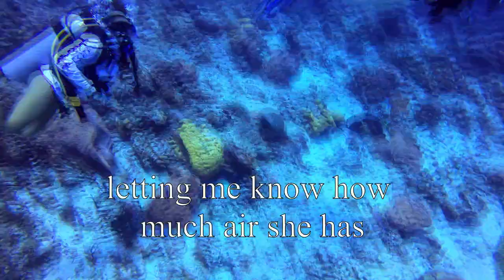Scuba diving in Cozumel, Mexico - Amazing scuba turtle, Santa Rosa Wall, cool looking fish. Vlog 7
Travel to Cozumel Mexico by ferry, and upon arrival we stayed at Cozumel dive school.  They were absolutely amazing and took us from not knowing anything about scuba diving to become certified open water scuba divers. We recommend this place to anyone wanting to learn how to become certified padi scuba divers. Scuba diving in Cozumel, Mexico - Amazing scuba turtle, Santa Rosa Wall, cool looking fish.

🛒Where I get my music - Sound Stripe

Gear I use:
Main Camera - GoPro Hero 8

Backpack - Endurax ShellX P01 Extra Large Camera Backpack

Go Pro Selfie stick with Tri Pod

Universal Video Microphone with Shock Mount

0:00 TIME STAMPS
0:01 Who we are
00:29 Ferry to Cozumel
00:38 Streets of Cozumel
01:08 Cozumel Dive School
01:33 Explain why were in Cozumel
02:00 Start diving
02:40 Turtle 1
03:00 Turtle 2
03:35 Turtle 3
05:05 Walking and talking at the end